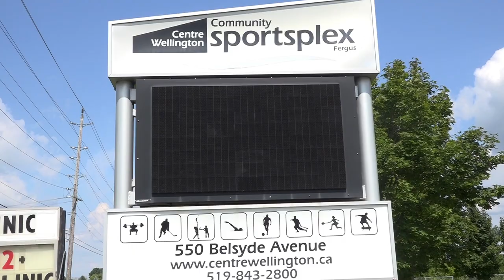Minor Lacrosse (Rising Stars Championship Game) - Nepean Knights vs Mimico Mountaineers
Highlights from Sunday August 22nd between the Knights and Mountaineers at the CW Sportsplex in Fergus. A big thanks to the organizing committee for hosting a first rate event.